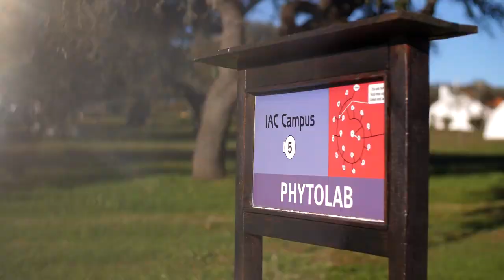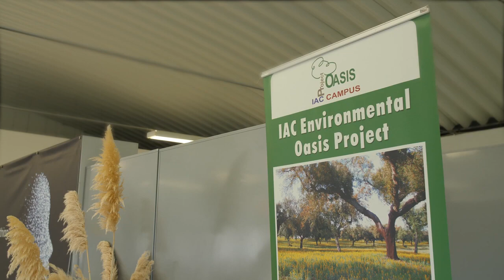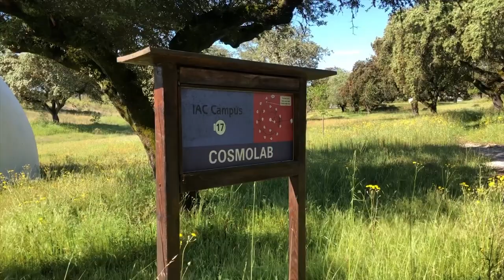Um dia no Campus da IAC [estudo e prática da projeção astral e consciência espiritual]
Desfrute um dia inteiro na IAC Campus em Portugal, em menos de 3 minutos.

Este é o campus da Academia Internacional da Consciência o qual está localizado na bela e pacífica área alentejana, região de Portugal.

Eu faço parte da equipa de pesquisadores e professores da IAC. Então, não resisti a partilhar este vídeo com meus seguidores.

Será um prazer recebê-lo num dos eventos especiais no Campus da IAC.

Campus da IAC
Evoramonte, Alentejo, Portugal.
Latitude: N 38 47′ 46"
Longitude: W 07 41′ 10"